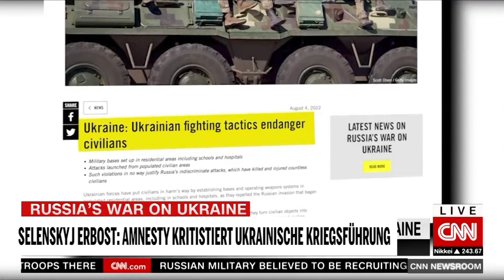Selenskyj erbost: Amnesty kritisiert ukrainische Kriegführung